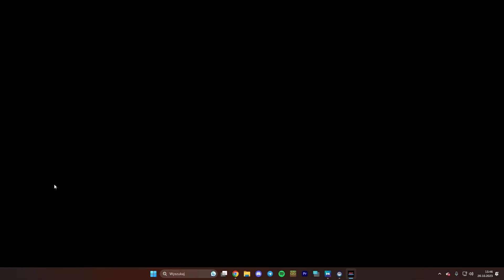Let You Down, Dawid Podsiadło | Beat Saber